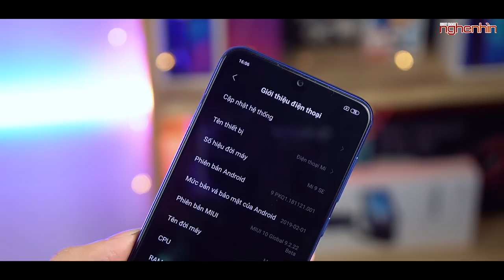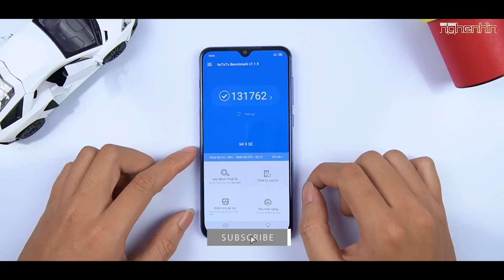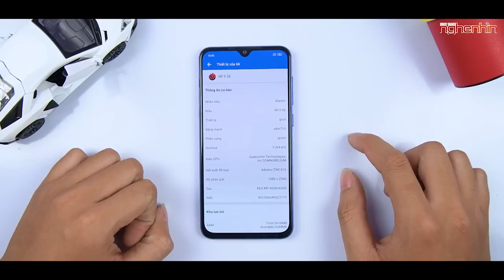Trên tay Mi 9 SE Global dành cho Việt Nam, giá bán không được như mong đợi!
Mi 9 SE Global là sản phẩm tầm trung sắp được Xiaomi cho ra mắt tại thị trường Việt Nam nhưng hiện tại nghenhinvietnam đã có sớm sản phẩm này cũng như những rò rỉ về giá bán! Hãy cùng nghenhinvietnam trên tay Mi 9 SE